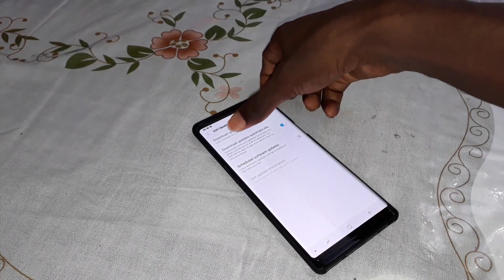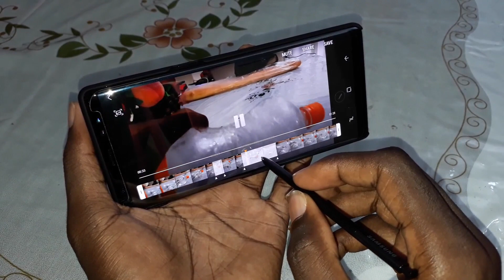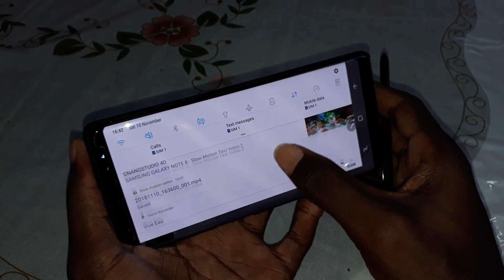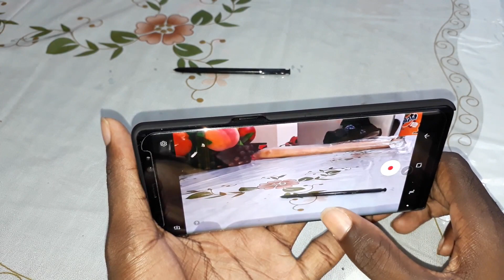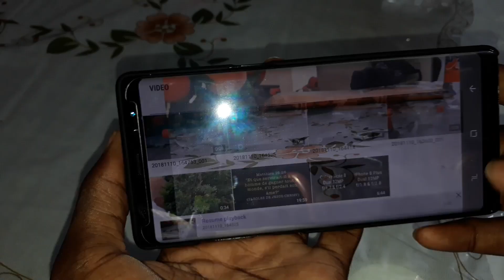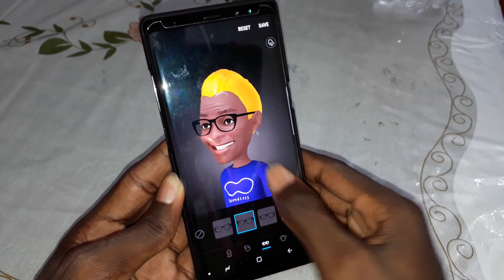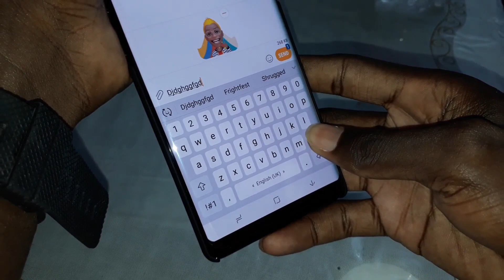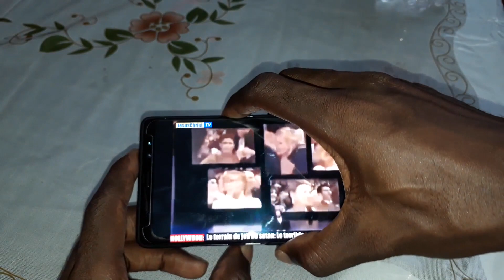SAMSUNG GALAXY NOTE 8 UPDATE: Slow motion, AR emoji & Super Slow-mo Editor